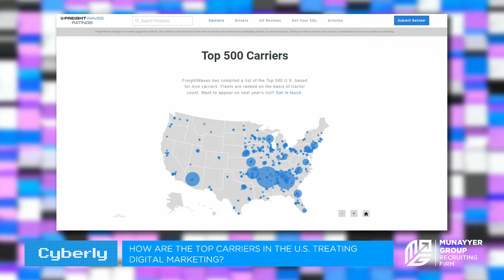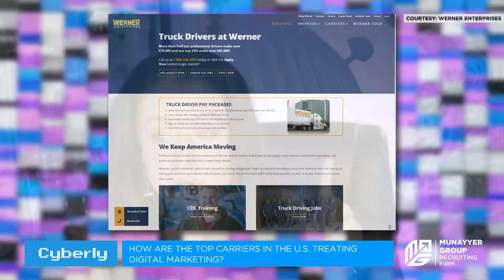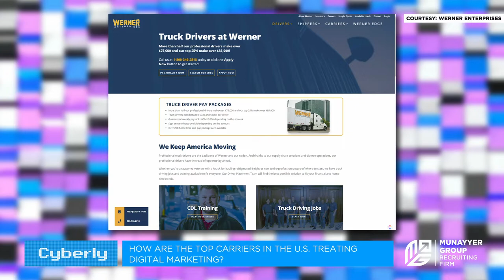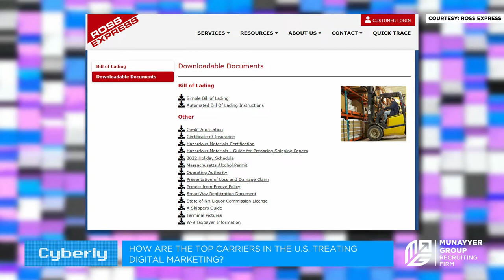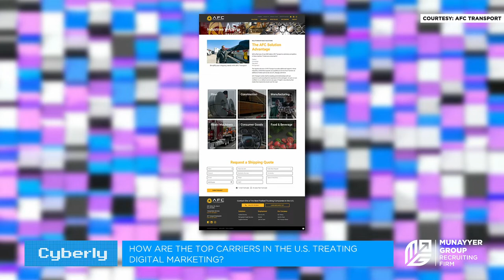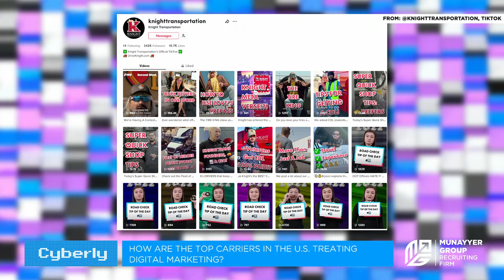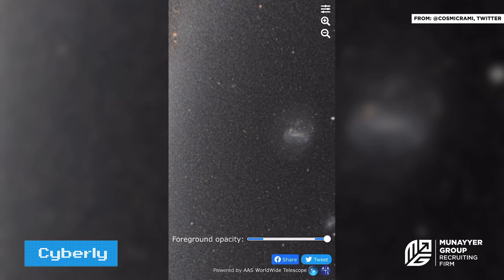How the Top Carriers Treat Digital Marketing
There are plenty of logistics data points that industry folks love to analyze but why are there so few data points when it comes to freight marketing? Well, in today’s show we’re changing that with a first look into how 20 of the top carriers in freight treat their website and digital marketing efforts–and how your company can replicate these same tactics. Also on the show is a new TikTok fav to follow, Rocket Shipping. Their CEO Gabe Pankonin joins the show to talk about the nuances of shipping LTL, crappy TMS systems, and how they’re diving head first into content marketing.

Connect with Gabe Pankonin on Linkedin Follow Rocket Shipping on TikTok, Linkedin and their website.
Cyberly is hosted by Blythe Brumleve and covers B2B marketing, the attention economy, and how it ties into the world of logistics.

Airing every Thursday at 2pm ET, you can follow the podcast on Spotify and Apple while catching the video replays on FreightWaves TV. Connect with Blythe via her website or on Linkedin, YouTube, and TikTok